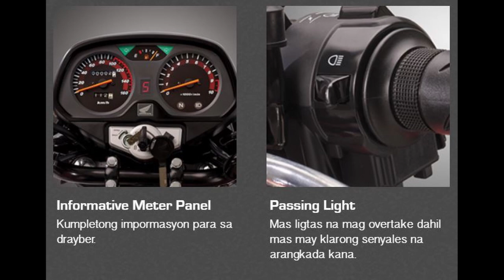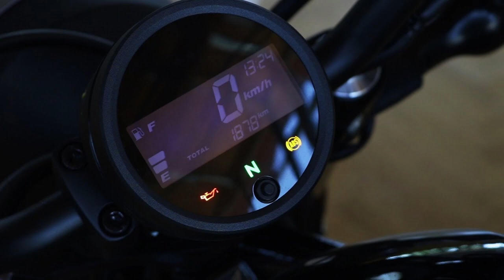Si Supremo ang Bida Ngayong Araw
Katuwaang video kay Honda Supremo...